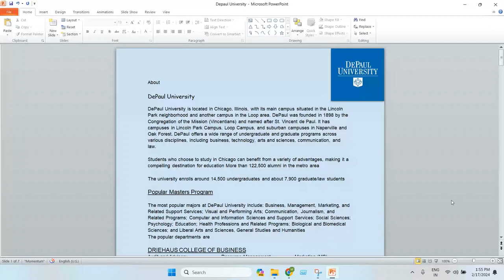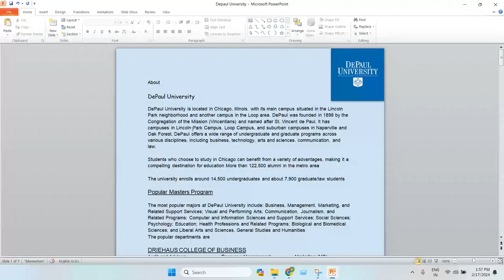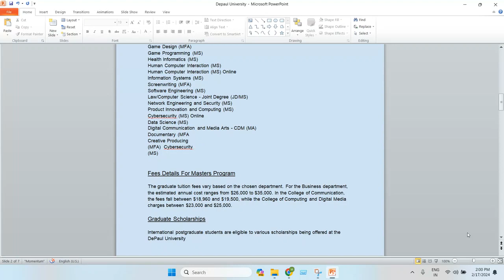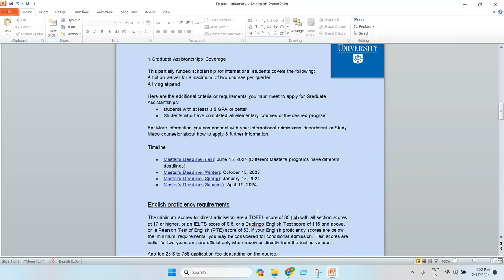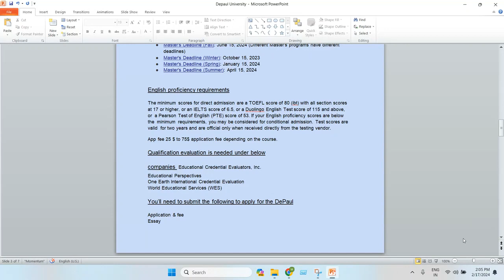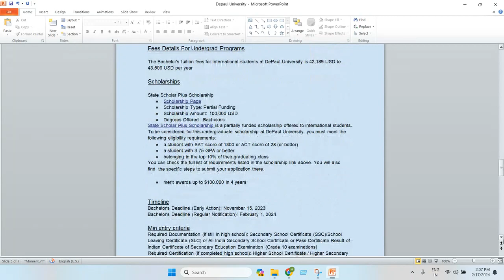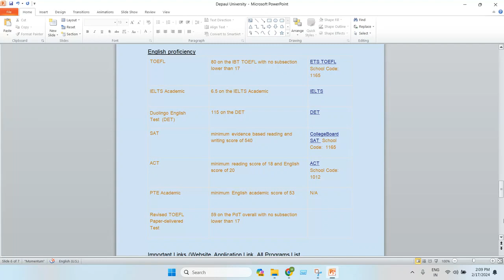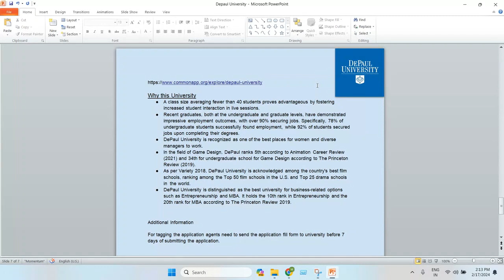Depaul University, USA - Product Training 2024